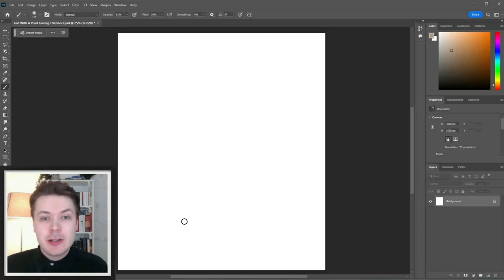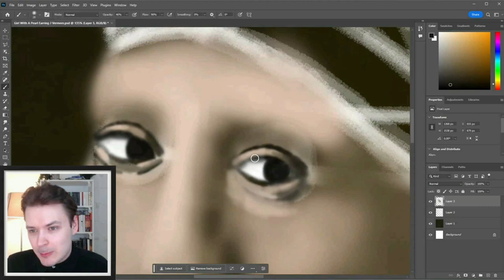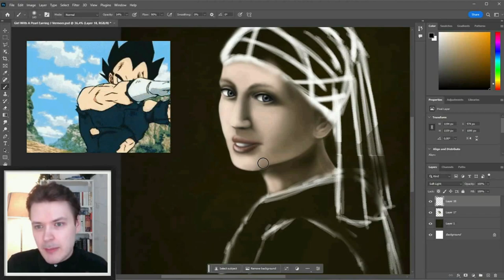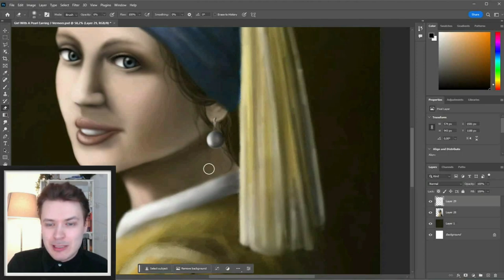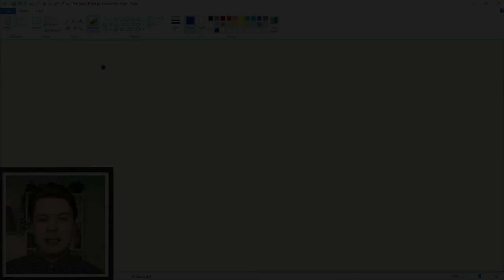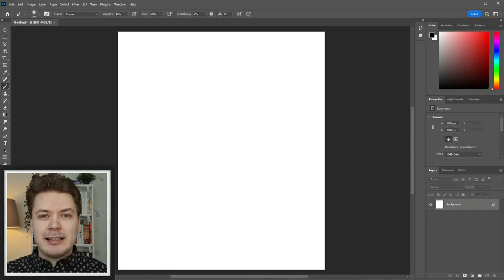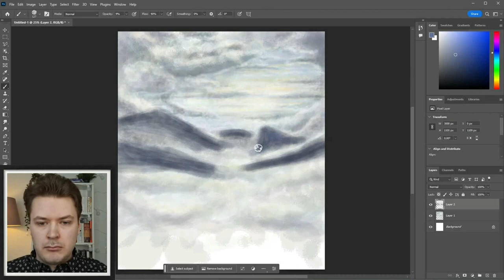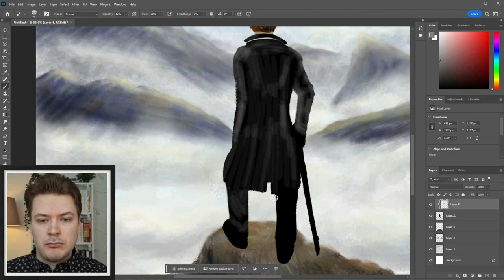I Recreated Famous Paintings From Memory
I thought it would be a fun art challenge to try to recreate iconic paintings from scratch without looking at them, only by relying on my memory.

Let me know what you thought about the video and feel free to suggest video ideas either in the comments, or by joining my Discord channel

If you liked the video, feel free to follow me also on Instagram, Facebook, TikTok or Twitter, thank you! ❤